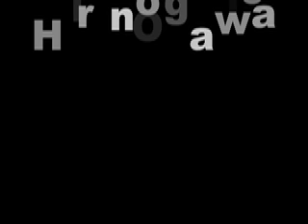ヒロオガワ - セフェリスの詩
1993年のピアノ作品。５連符のモチーフが、印象的なこの楽曲は、機械的に正確な「流れ」を必要とします。スコア以上に難易度が高いので、何度も演奏にトライしました。自作曲が、弾けないというのは、よくあることですが...

The piano work in 1993.
This musical piece with an impressive motif  needs exact "flow" mechanically.
Since difficulty was high more than the score, the performance was tried repeatedly.
There are many cases where its original work music cannot be flipped.